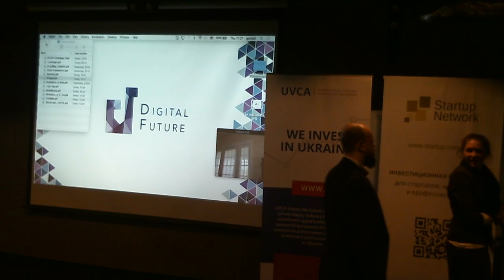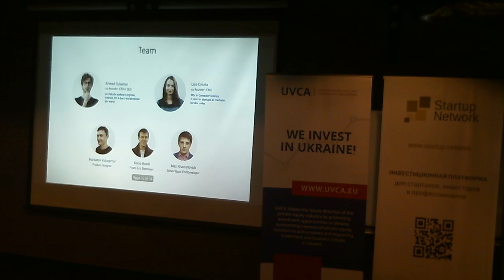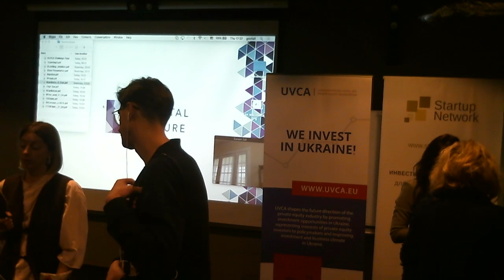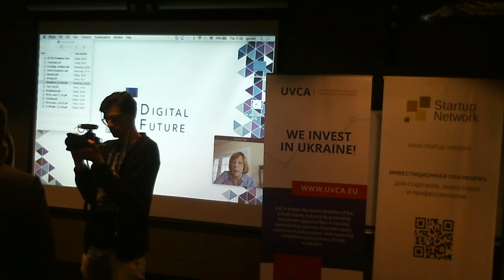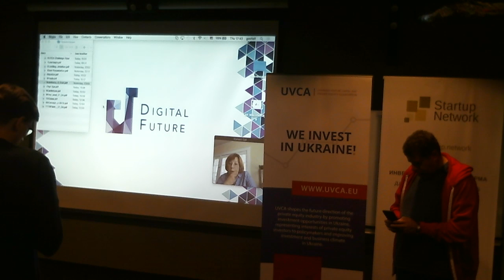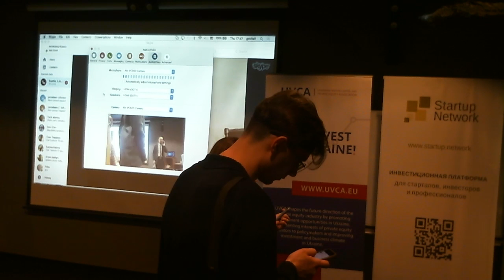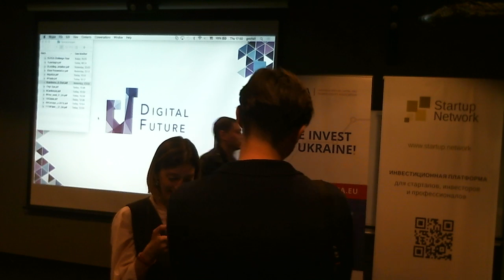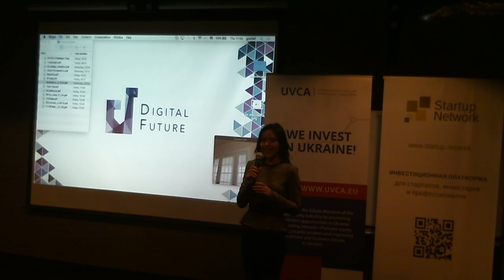20160421 1755 DigitalFuture, StartUp, ‪#‎UVCAchallenge, #‎UVCA